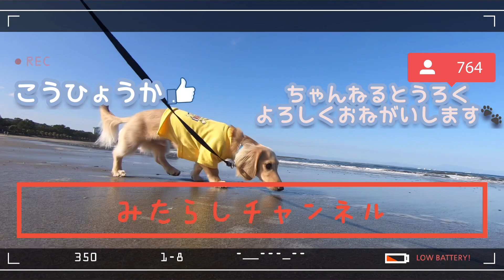可愛いカニンヘンダックスの朝ごはん後のルーティン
可愛い朝ごはん後のルーティン💕

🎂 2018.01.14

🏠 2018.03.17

👨Jumpei👩Chiharu

フリーBGM・音楽素材MusMus